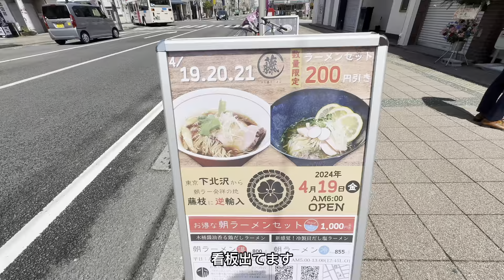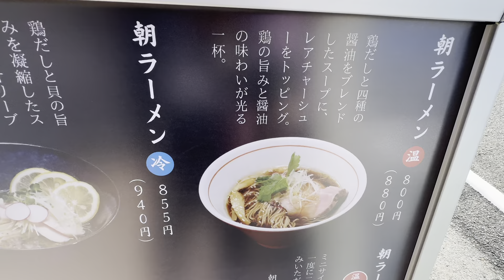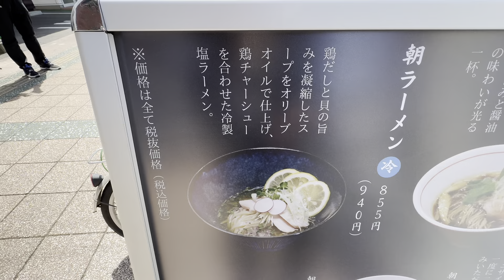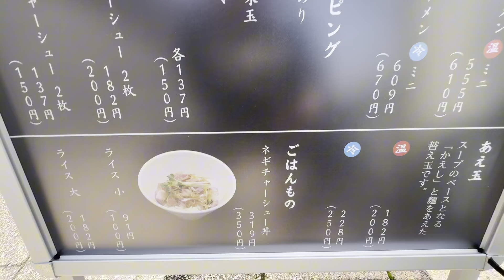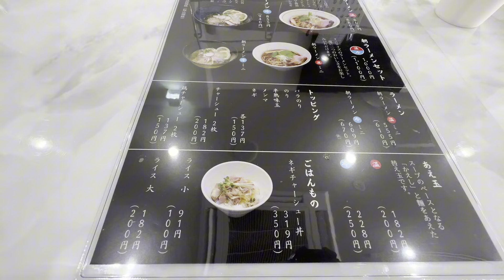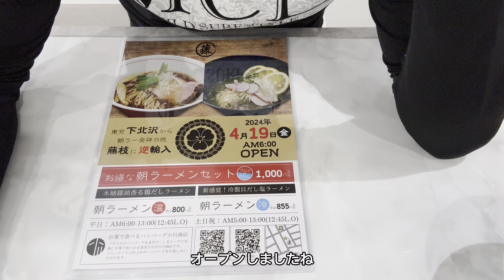【まる藤ラーメン】2024.4.19オープン！朝6:00から朝ラーメン